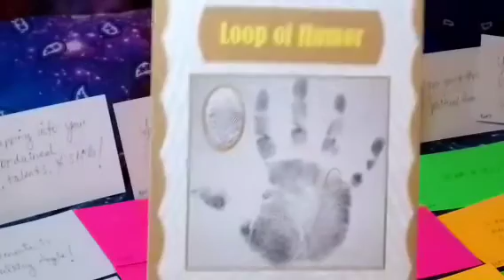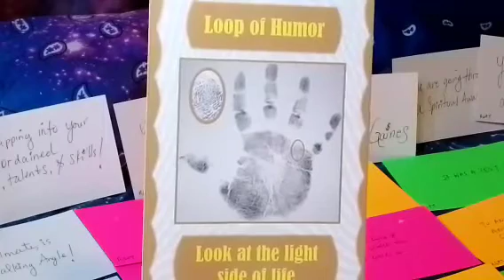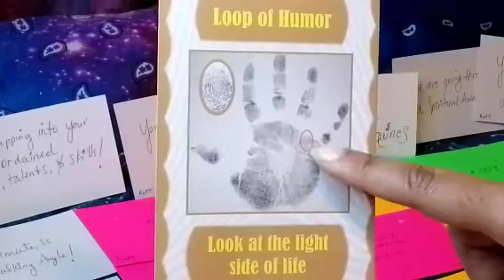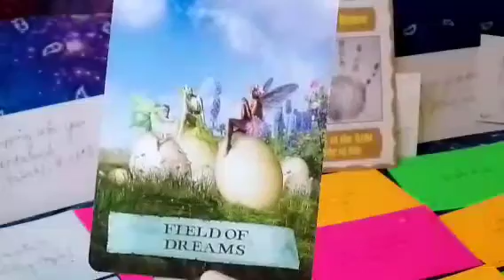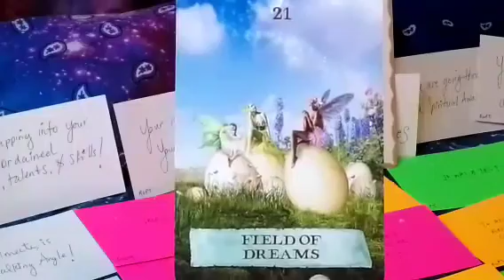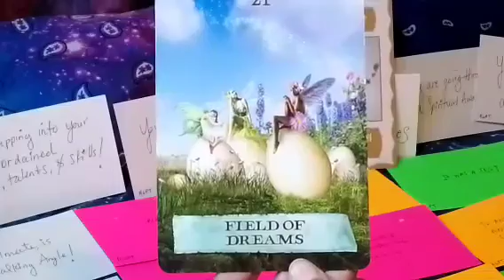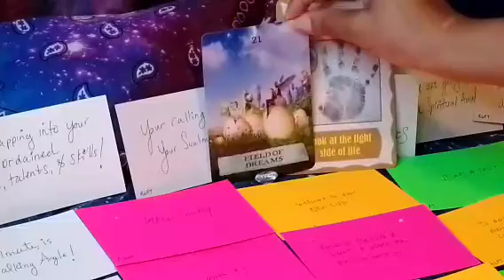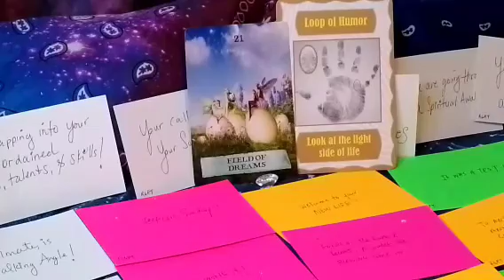Your Nobody's 3Party Fool 🏩 As You Elevate Others 👁️U as🏆the Past Experiences Enhanced Your Growth✈️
Video may contain background music that either belongs to or is credited to other Artist, but this is the creators pictures and original content.

FOR PURCHASING & ANY QUESTIONS ⁉️

🔥 (4) ALL PERSONAL TAROT DECKS !  💯

Send Any Gifts✨

LINKS 🔗 BELOW : 💋

It's Rasta 🇯🇲 Gal ! 🦄 Messages (TW )⚠️

Thanks everyone 🙏 for being apart of my family and my channel I really appreciate you all. 💓

I love this picture ❤️ of Sean & Jhene Aiko. How he was just. soo in all of his girl. Just embracing in her essences fully.

Also, my download song from R&B singer The Dream from my first video. In this video I left off with a Oracle card that literally showed "The Field Of Dreams." I also mention to see the good in the bad in my messages. Let alone displaying "The Humor Card" from my Palmistry Tarot, so I'm on point with the messages.

This video in conclusion to part.3 of the last videos definitely view videos  part 1, and 2 to get the full gest of the guided messages and continue to be in love, with yourself and be your own best friend.

Someone in the 🌏 will see your value because you know your worth and will love you unconditionally that will greatly be in enamored by your inner soul, natural essence and beauty genuinely.

I PRAY YOU RECEIVE PEACE & PROTECTION IT WILL PREVAIL...🕊️

Thank you divine will for helping me shine my light to the world. 🌎✨

Numbers or any kind of synchronicities you maybe seeing... is 2121, 555, 123 and the colors blue, throat chakras dealing with healing.

Remember to be kind and gentle to yourselves on your self-love journeys ! 💕

Time Stamped Readings: 0:01-20:50

Store is under construction 🚧🚧🚧🚧🚧🚧

VIEW SHOPIFY SHOP !!! 👇

SEE WHAT'S NEW FOR THE WINTER ❄️☃️

 and Gift Sets ! Products for Spiritual Protection, Cleansing, Healing and Enlightenment.

OTHER WEBSITES: 🗣️👇

S.Y.L FITNESS DANCE VIBES LLC
Nichole Gayle
Founder, Owner

🗣️ View links for unique classes & more ! @

Visit Us !! To Experience a Peaceful Atmosphere and What We Offer !

CLOTHING ON-LINE STORES:👇

👕 For Special Logo 🇯🇲 T-Shirt Sizes and Colors.

🔥 BONFIRE 🔥

**Purchase S.Y.L VIBES MERCH

*Shop and see what's NEW ! 👇

View all Self-Nurturing Truths and Self-Love Items and other items below!!!🌹

🔥 BONFIRE 🔥